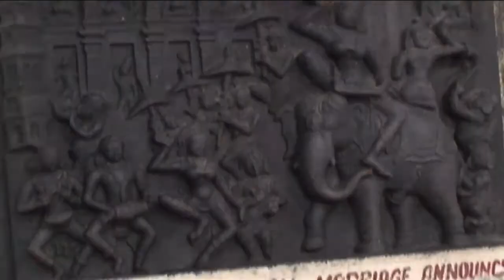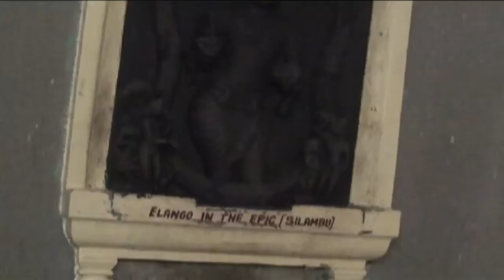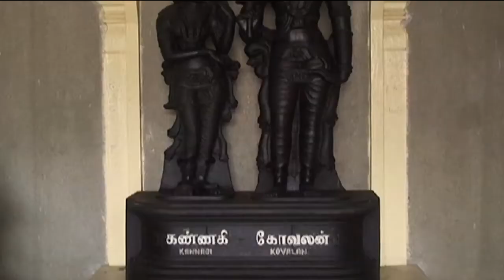Poompuhar | Travel Diaries | Dr.V. Nagarajan | Krithika Radhakrishnan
Watch the video find out all you need to know about the beautiful town in the Nagapattinam district in the southern Indian state of Tamil Nadu called Poompuhar.